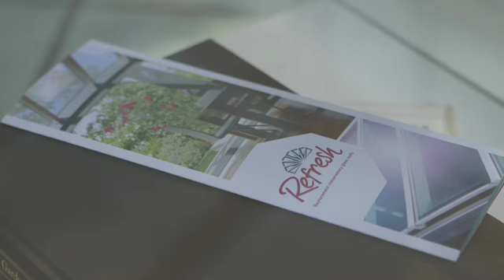Replace your old Polycarbonate conservatory roof with a Refresh glass roof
Most homeowners find their conservatory becomes a redundant space through the winter months. As temperatures outside drop so do they in conservatories as plastic polycarbonate roofs offer almost no thermal efficiency so become cold, brittle and draughty.

Upgrading your old plastic polycarbonate roof with a new Refresh glass roof not only reducing heat in summer, but also retains heat in winter. The double glazing units installed by Refresh incorporate self-cleaning solar control with thermal insulating properties, providing all year round comfort so you can make the most of your conservatory no matter what the weather outside is like.

A new glass roof from Refresh can also help you to use less energy and even save money on your energy bills